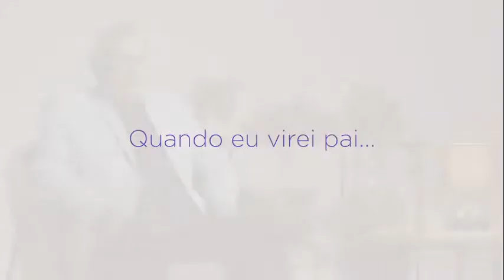Dia dos Pais, falei de meus três filhos: Rafael, Fábio e Netto, todos Muzambienses. Graças a Lenice!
Os vídeos do Terceiro Tempo, a maior marca do pós-jogo esportivo brasileiro, oferecem uma visão bem-humorada e atual sobre o futebol e o esporte brasileiro.